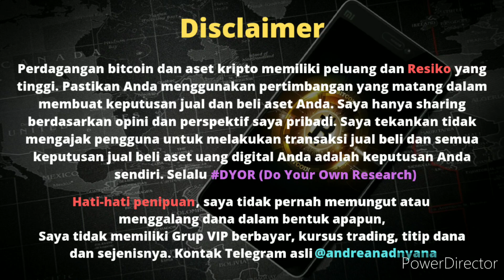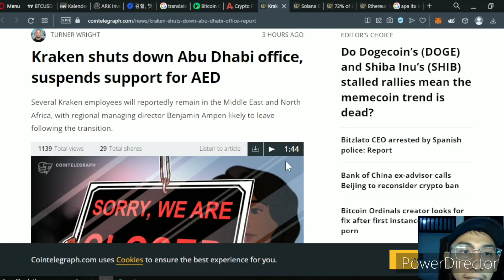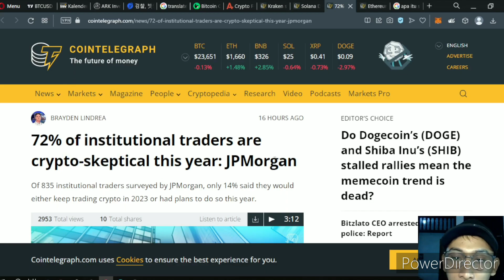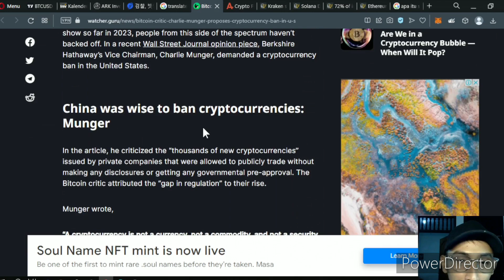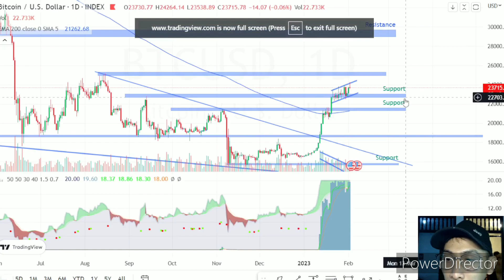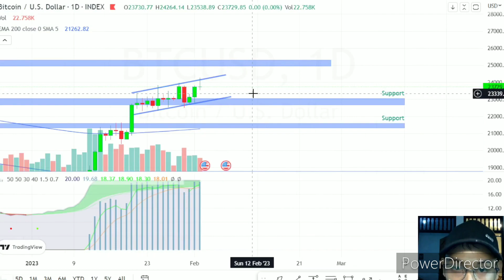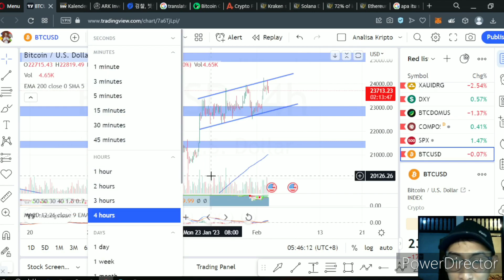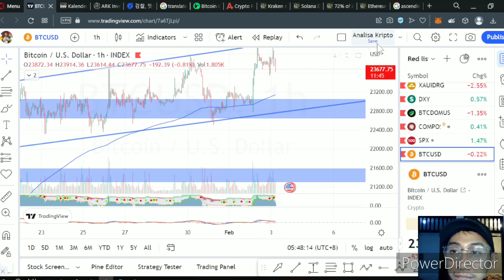Analisa Pagi - Reject 24K, Is Bitcoin going to Zero??🤪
Makasi